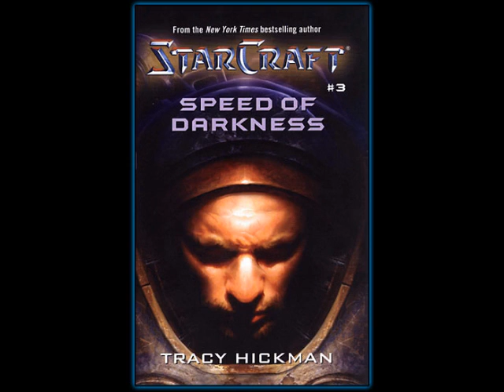Starcraft The Speed Of Darkness - Chapter 5 Part 1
Starcraft The Speed of Darkness is a sci-fi novel written by Tracy Hickman and published for Blizzard Entertainment in 2002. It follows the protagonist Ardo Melnikov as he is conscripted into the Confederacy Marines after the Zerg wipe out his colony.

This is a self-made recording of the novel with all the quirks and issues of a personal recording. I only did this because i was always a fan of the Starcraft universe and its lore.